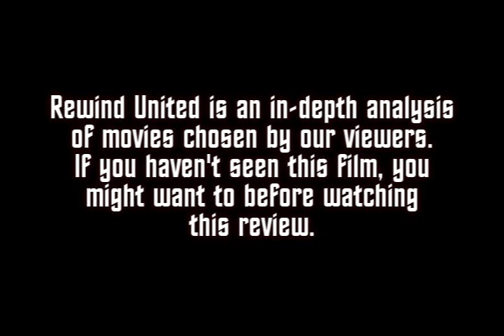Rewind United: Terminator 2 Judgment Day Review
"Terminator 2," (1991). Arnold Schwarzenegger, Linda Hamilton. Directed by James Cameron. Music by Tim Lyons.

Join the Geeks United Club-- get access to extra content, plus Captain Logan will guarantee your movie review request. You'll also get Captain Logan's novel, a special custom episode of Geeks Not Nerds, a random comic from the Comic Vault, and more!